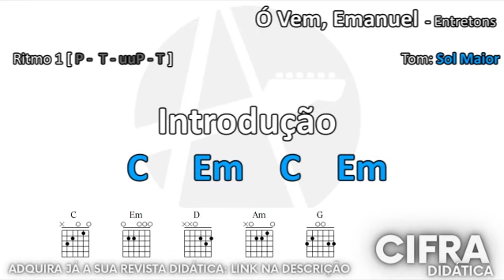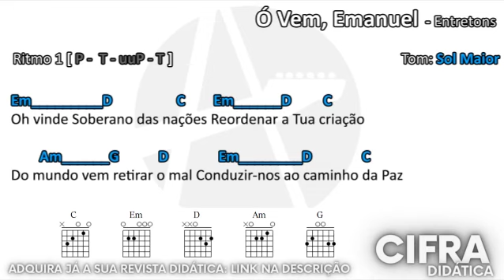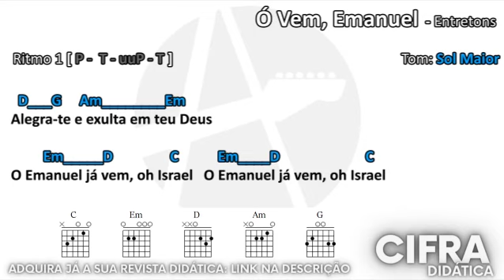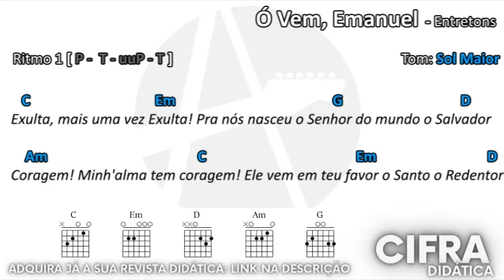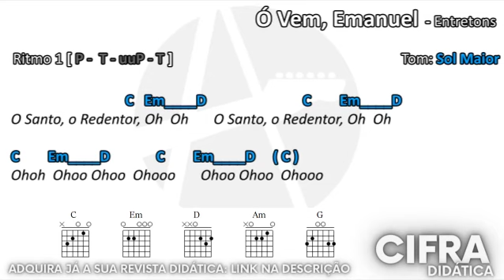Ó Vem, Emanuel - CIFRA FACILITADA - Entretons